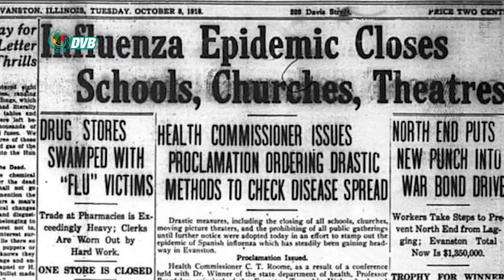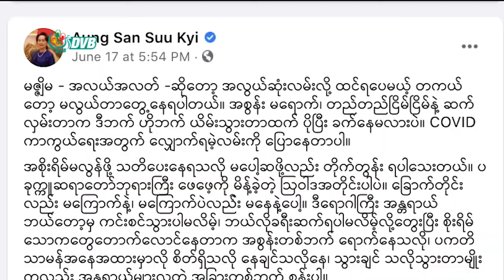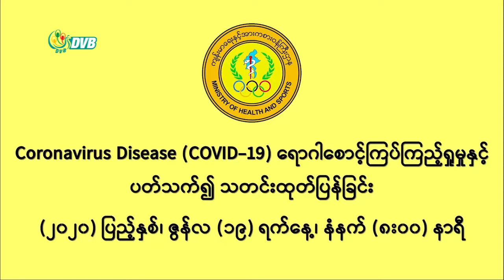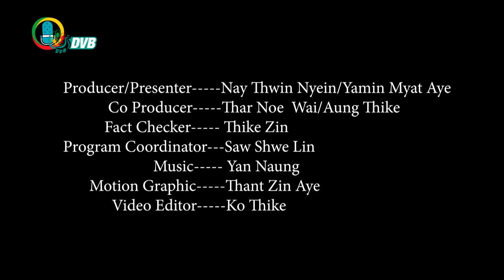DVB Debate - ကိုဗစ္-၁၉ ဒုတိယလႈိင္း စိုးရိမ္ရလား?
“ဒုတိယလှိုင်း ပြန်ရောက်လာနိုင်ပေမယ့် ကျနော်က အရမ်းကြီးတော့ မစိုးရိမ်ဘူး။ တစ်ခုပဲ။ လူတွေဘက်က လိုက်နာရမယ့် ရောဂါကာကွယ်တဲ့ လုပ်ထုံးလုပ်နည်းတွေ လွယ်လွယ်လေးတွေကိုဘဲ မလုပ်ချင်တာ၊ မလုပ်ဖြစ်ကြတာအတွက်တော့ အန္တရာယ်ကြီးတယ်”
ဒေါက်တာစစ်နိုင် မြန်မာပြည်ဆိုင်ရာညွှန်ကြားရေးမှူး (Marie Stopes International)

“ကျနော်တို့နိုင်ငံကလည်း အဂတိလိုက်စားမှု အင်မတန်မျှကြီးထွားတဲ့နိုင်ငံဆိုတော့ ဌာနဆိုင်ရာအဆင့်ဆင့်အနေနဲ့ သက်ဆိုင်ရာလူတွေနဲ့ပေးပြီးတော့ တချို့ရွာတွေမှာ ပြန်နေကြတယ်။ ဒါတွေက ရောဂါ ပါသွားတယ်၊ မပါသွားဘူးဆိုတာ ထက် ဒါက ကောင်းတဲ့ လက္ခဏတော့ မဟုတ်ဘူး”
ဦးထူးချစ် အမှုဆောင်ဒါရိုက်တာ (ပညာရေးနှင့်ဖွံ့ဖြိုးတိုးတက်ရေးဖောင်ဒေးရှင်း)

“သူ့တို့က ဘယ်ကပဲ ခိုးဝင်၊ ခိုးဝင် အဲ့နယ်စပ်မှာရှိတဲ့ သူတွေကတော့ သိကြတာပဲခင်ဗျ။ သိလာလို့ရှိရင် ချက်ချင်း လက်ဦးမှုရအောင် ဒီကနေ ဆောင်ရွက်ထားတာတွေတော့ ရှိပါတယ်။ ကျနော်တို့ကလည်း အဲ့ဒါကိုတော့ we enforce လုပ်ထားပါတယ်”
ဒေါက်တာနန္ဒဝင်း ခရိုင်ပြည်သူ့ကျန်းမာရေးဦးစီးဌာနမှူး (မြဝတီခရိုင်)

“အခုချိန်မှာတော့ ပံ့ပိုးမှုက လုံးဝ မရှိသလောက်ဖြစ်နေတယ်။ ဒါပေမယ့် တချို့နေရာတွေမှာတော့ ပူးပေါင်းပြီး လုပ်ဆောင် နေတဲ့ အားတွေ အများကြီး ကျမတို့ တွေ့နေရတယ်”
ဒေါ်ခင်စောဝေ ပြည်သူ့လွှတ်တော်ကိုယ်စားလှယ်(ရသေ့တောင်မြို့နယ်)